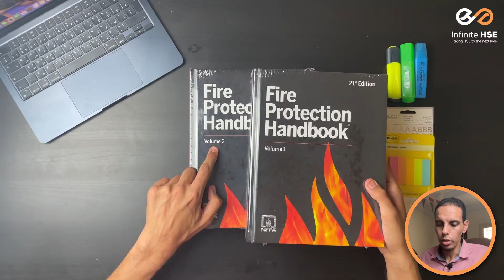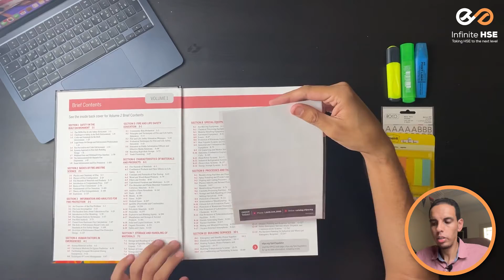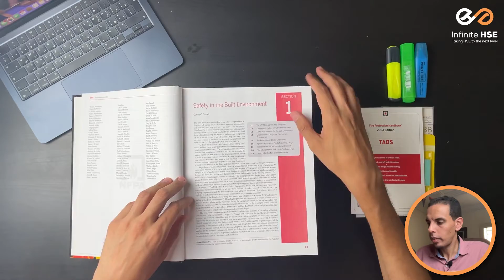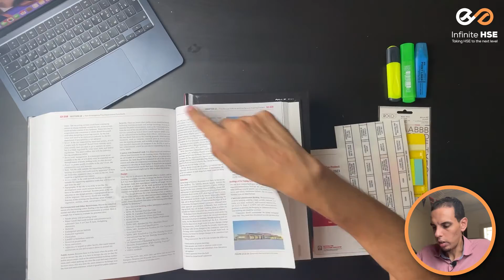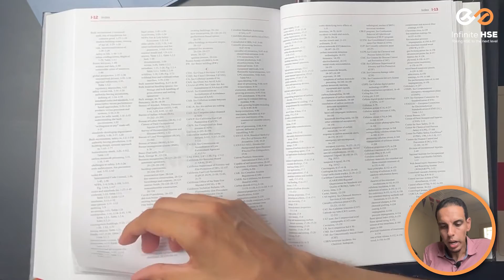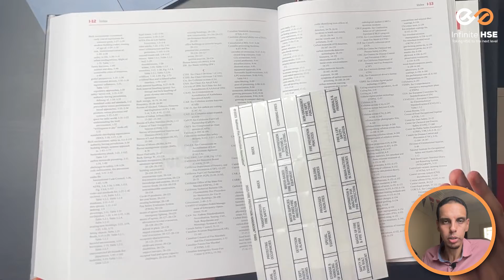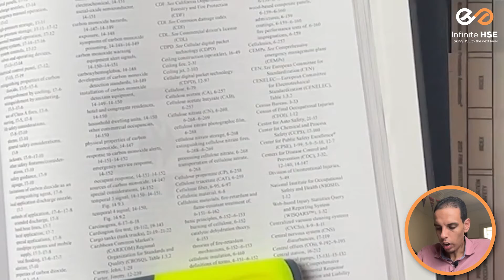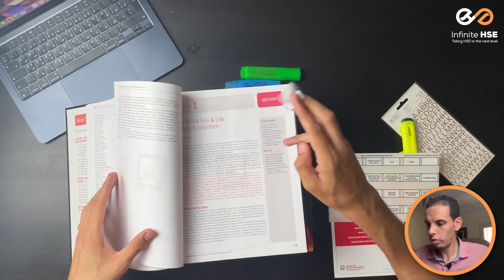[AR] Fire Protection Handbook 21st | CFPS Exam Certification